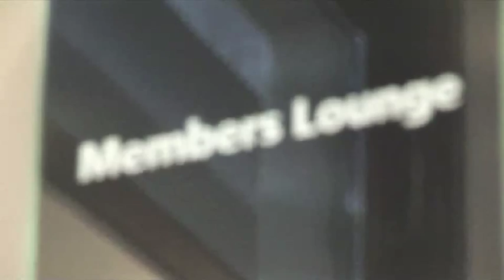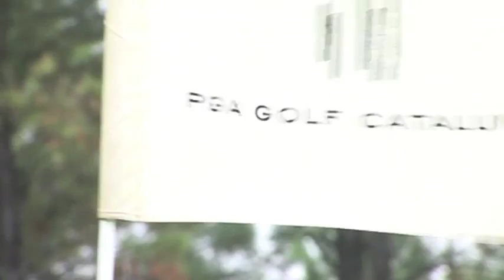An Interview with Denis O' Brien